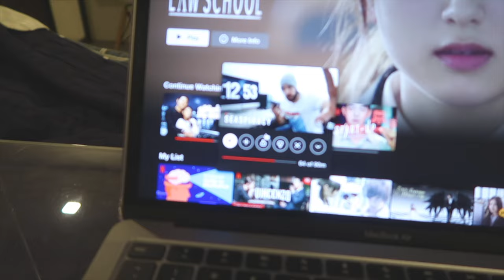Taurus baby 🎂 how I spent my birthday // taking a break ~ Cocoy Diaries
I present to you a 2-week delayed birthday vlog! 🥳 Just a simple celebration at home with my loved ones and I couldn’t ask for more! Thank you also to everyone who greeted, my heart is so full! 🙈 [tap for more] 💌

˗ˏˋ Be part of the COYmunity! 🧚🏼‍♀️ ˊˎ˗

     ˗ˏˋ g i v e a w a y ˊˎ˗

I’ll announce the (2) winners over on my IG story on May 31! This giveaway is only open to people residing in the Philippines. Good luck! ✨

     ˗ˏˋ e q u i p m e n t s ˊˎ˗
camera / canon g7x mark II / go pro hero 7

     ˗ˏˋ a b o u t  m e ˊˎ˗
• nickname is Cocoy
• ’94 baby
• i’m Filipino-Chinese

     ˗ˏˋ t a g s  ˊˎ˗
a day in a life, a day in my life vlog, birthday vlog, how i spent my birthday in quarantine, quarantine vlog philippines, a day in my life quarantine vlog philippines, a day in the life philippines quarantine, guided meditation for anxiety, yoga for the back, vlogger philippines, cocoy diaries, silent vlog philippines, silent vlog morning, coymunity, recoymends, giveaway phone, giveaway philippines, realme, realme buds air 2 neo, realme c11, realme giveaway 2021, realme giveaway philippines